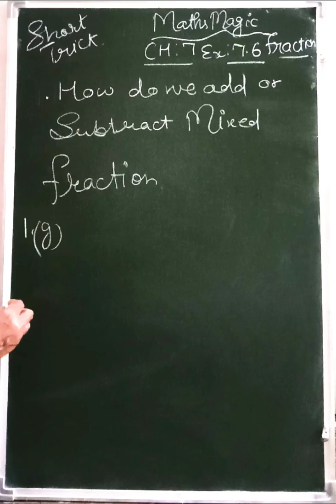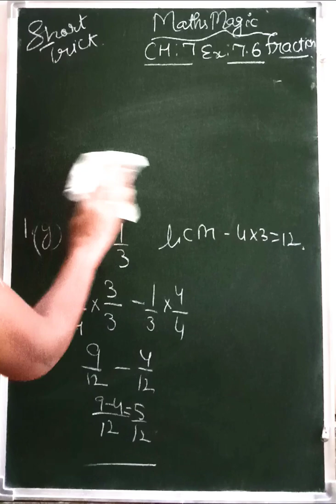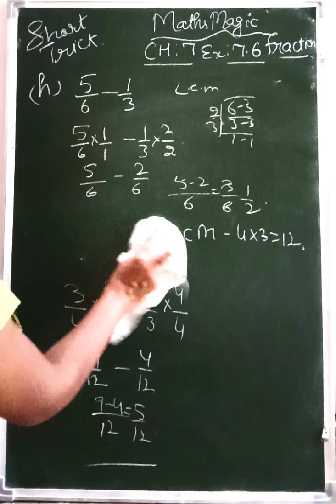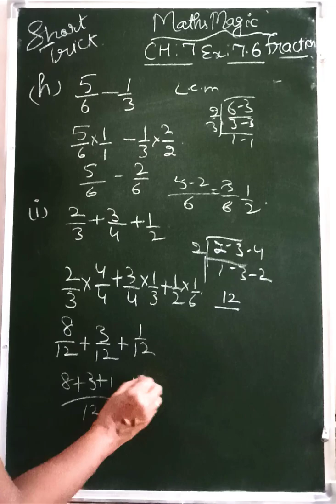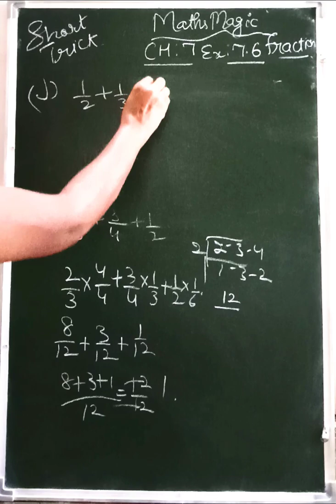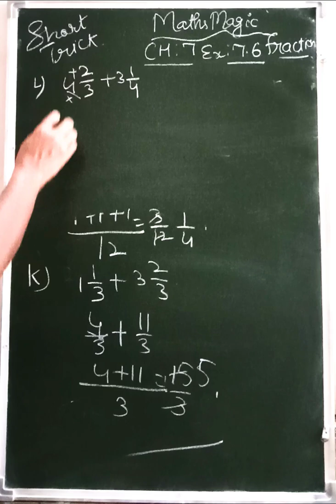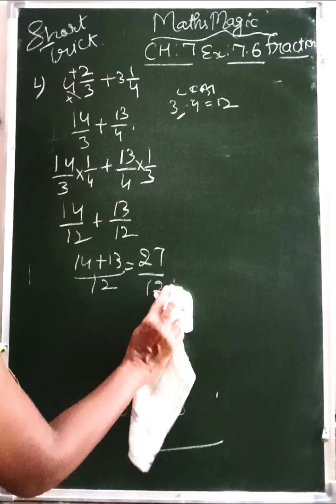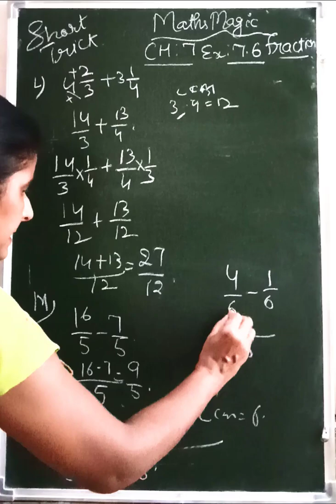🙏6th Class Math Ch. 7fraction .Ex.7.6Q.1With Rules and Examples.@mathpuzzlebypunampunam🤔😆✌🔔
6th Class  Math Ch. 7fraction .Ex.7.6Q.1With Rules and  Examples.@mathpuzzlebypunampunam